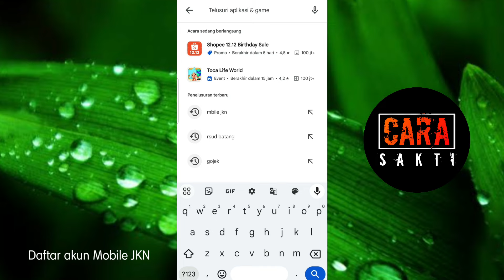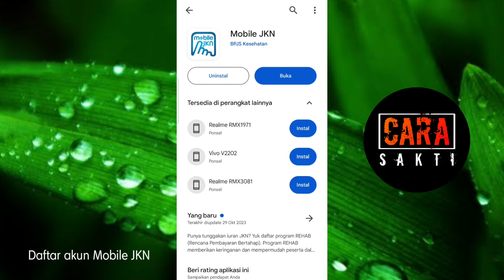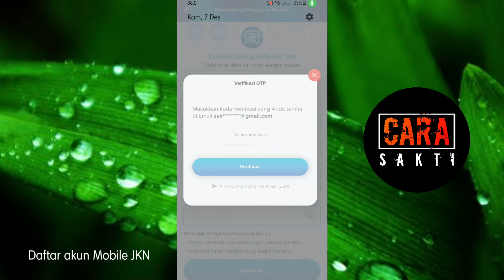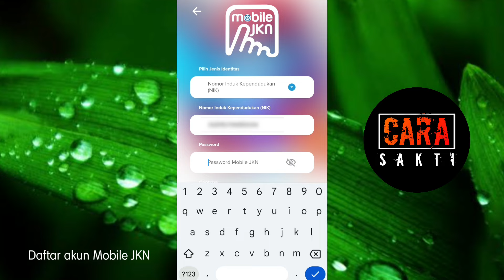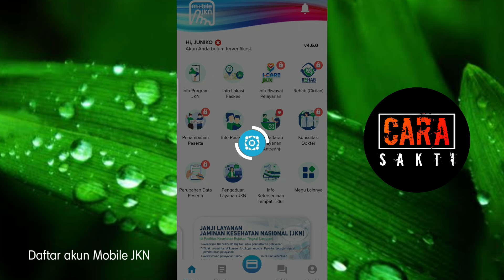Cara daftar akun Mobile JKN terbaru 2024 BPJS Kesehatan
Di video ini akan di berikan cara daftar akun mobile JKN BPJS Kesehatan terbaru 2024. Aplikasi mobile JKN BPJS kesehatan ini sangat berguna sekali dan banyak manfaatnya.
Semoga video kali ini tentang cara daftar akun mobile JKN BPJS kesehatan terbaru 2024 ,bisa bermanfaat.